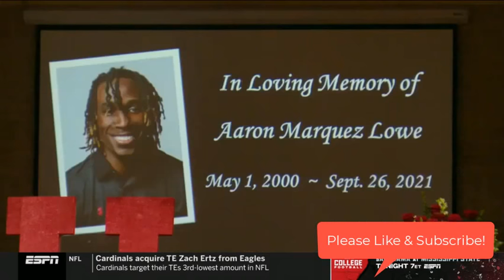College Gameday | Ty Jordan & Aaron Lowe two Childhood Friends were both Killed to Young!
Ty Jordan & Aaron Lowe two Childhood Friends were both Killed to Young.  May they rest in peace next to one another in Texas!!